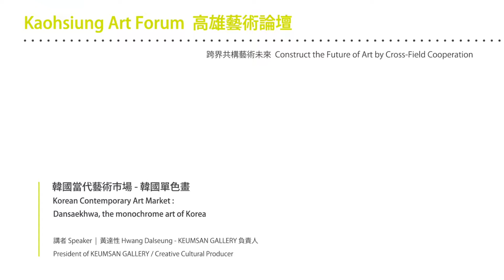Korean Contemporary Art Market｜Dansaekhwa, the monochrome art of Korea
Speaker｜Hwang Dalseung
president of Keumsan Gallery and host of 'AHAF: Asia Hotel Art Fair'

韓國當代藝術市場｜韓國單色畫
講者｜黃達信
韓國Keumsan畫廊負責人與亞洲飯店藝術博覽會（AHAF，Asia Hotel Art Fair）召集人